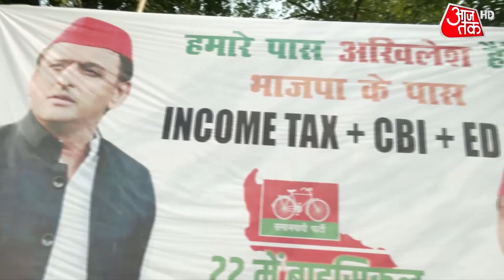UP Elections 2022: 'चुनावी अंगने' में आयकर वालों का क्या काम है? | Latest News | SP | BJP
UP Election 2022: Uttar Pradesh Chief Minister Yogi Adityanath on Sunday defended the Income Tax raids on Samajwadi Party chief Akhilesh Yadav's aides just ahead of make-or-break state elections, brushing aside accusations of directing government agencies to hound political opponents.